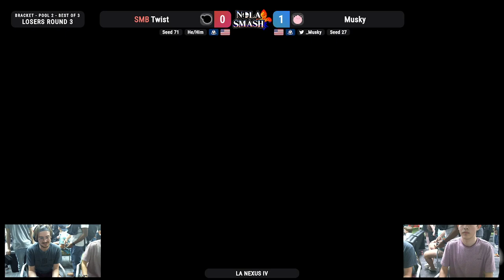Musky (Mr. Game & Watch) vs Twist (Jigglypuff) - Losers Round 3 - LA Nexus IV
LA Nexus IV